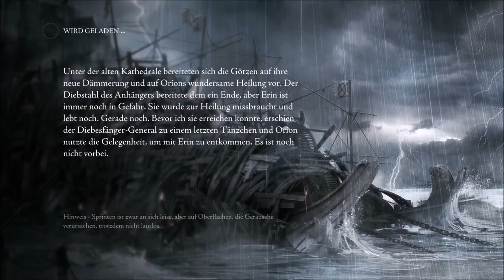THIEF 4 [HD/German] #049: Hat er gerade gefurzt? oO ♦ Lets play Thief (2014)